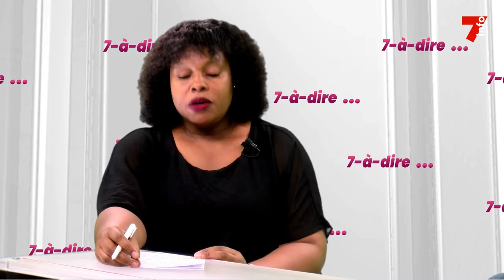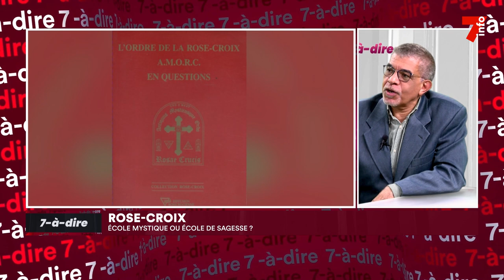7-à-dire | Ibrahim Ben Sassi, conférencier officiel de l'Université Rose-croix internationale